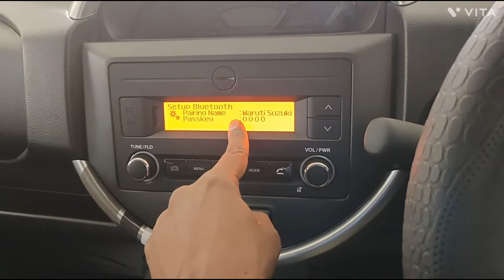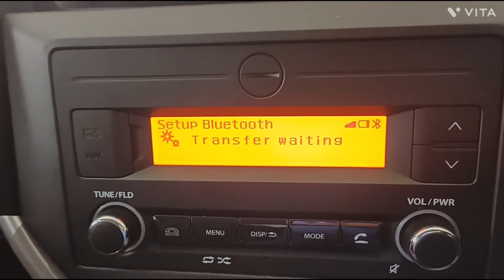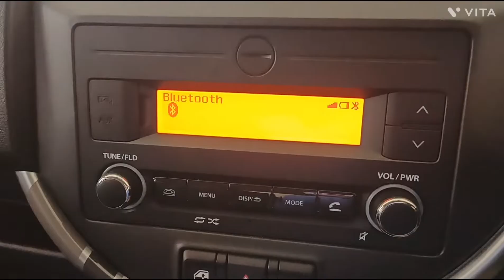Maruti Suzuki s प्रेसो में ब्लुटूथ कनेक्ट करना वो भी इतना आसान 🎊💥🔥💥autoadvice